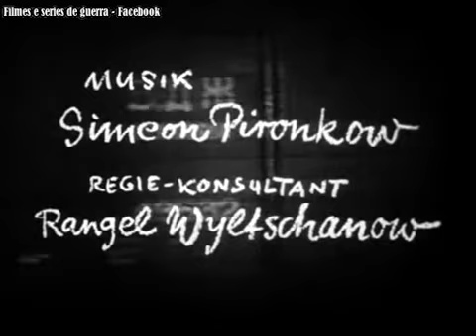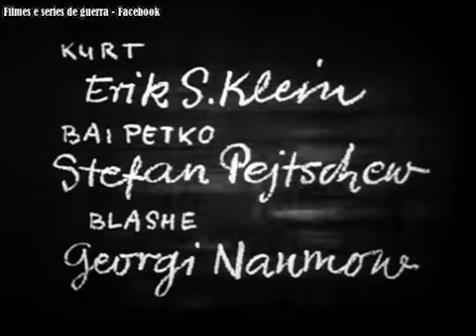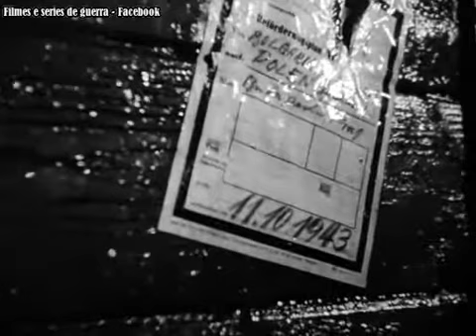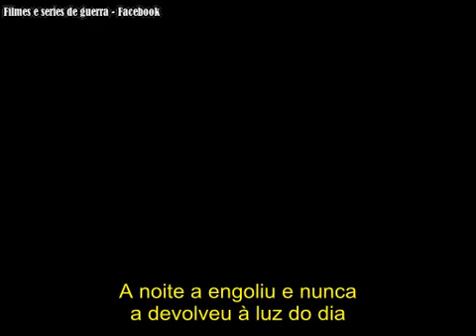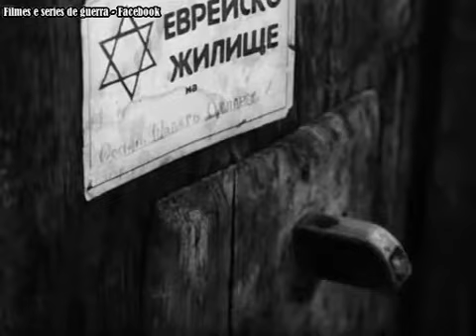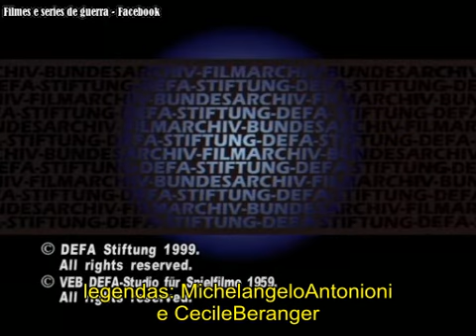Sterne - 1959~1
O amor trágico entre uma professora judia e um oficial nazista é apresentado como um símbolo de pureza humana derrotado pelo fascismo e do preconceito racial.